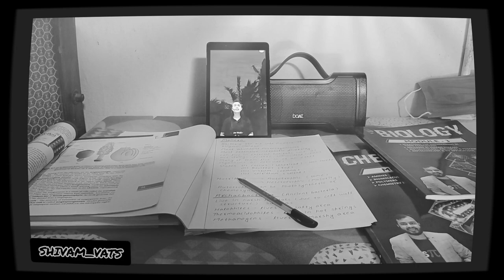Vishwas Diwas || Physics Wallah || Must Watch & Stay Tuned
This is a Fan Made Video for entertainment and informational purpose only 🙏🏼

Vishwas Diwas || Physics Wallah 🔥
Must Watch Video For Every Bacha Party ✊

👉 Yhaa Paisa Nhii Bacho Ka Pyar Chalta Hai 👈